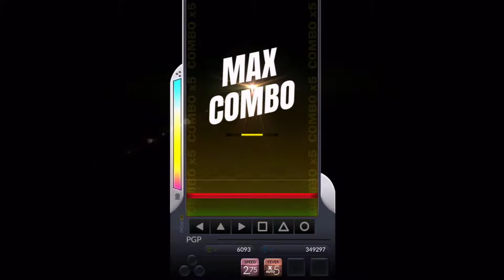[DJMAX Respect] Light House 6B MX 11 / 디제이맥스 리스펙트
[DJMAX Respect] Light House 6B MX
Difficulty : 12